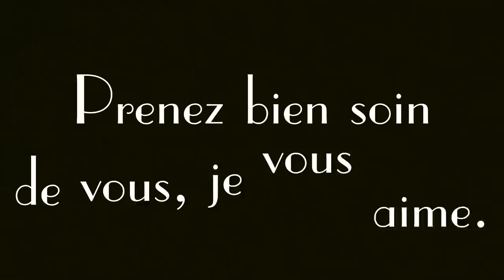EPIDEMIE DE PEUR, PANDEMIE, QUEL EST LE MESSAGE? spiritualité - mieux être - pleine santé - virus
Se servir des puissantes énergies cosmo-telluriques pour attirer le meilleur.
Inscrivez-vous à  LA NOUVELLE NEWSLETTER et vous recevrez en cadeau par mail l'audio et le texte de la formulation quantique essentielle chassant au plus haut degré de votre être les freins à l'argent, c'est offert:

Contactez-moi pour 1 excellent coaching en ascension personnelle et prendre les rênes de votre vie ainsi que de puissantes séances quantiques  Fabiola, accompagnatrice au changement, magnétiseur, énergéticienne.
Synchronisez-vous à tous les miracles, à toutes les opportunités qui s’offrent à vous.
RAPATRIEZ VOS POUVOIRS & RETROUVEZ LA MEILLEURE VERSION DE VOUS-MÊME
ET QUE VIVE VOTRE LEGENDE.
Soins non conventionnels – Utilisation des énergies positives de l’univers
-Séances quantiques
-Soulagement des maux
-Rééquilibrages énergétiques
-Libération des émotions
-Coaching privé en ascension personnelle émotions, loi d’attraction, amour, bien-être & réussite
Sublimez votre vie en faisant un protocole de libération énergétique. Et prenez soin de vos corps.
Si vous avez aimé cette vidéo, pensez à la faire voyager via les boutons de partage du site :-)
DÉCLENCHEUR DE BIEN-ETRE & DE RÉUSSITE

Fabiola,
Séances quantiques – Accompagnatrice aux changements
Energeticienne Magnétiseur
RECONNECTEZ-VOUS A LA SOURCE DE VIE
-Coach émotionnel : retrouvez la stabilité émotionnelle, la détente, la sérénité, la paix intérieure, la force d’avancer, construisez de nouveaux projets.
PRENEZ SOINS DE VOS CORPS ENERGETIQUES ET PHYSIQUE, tout est lié !